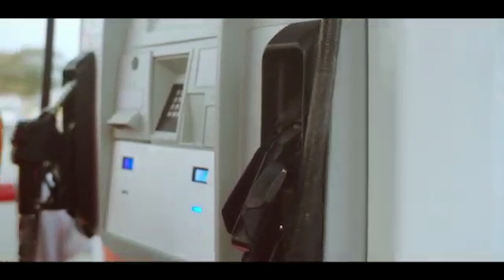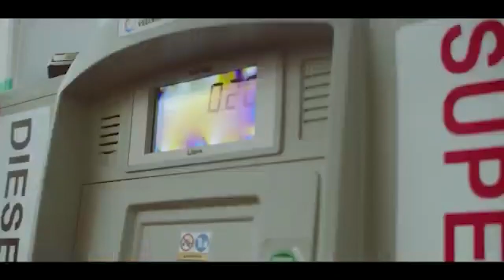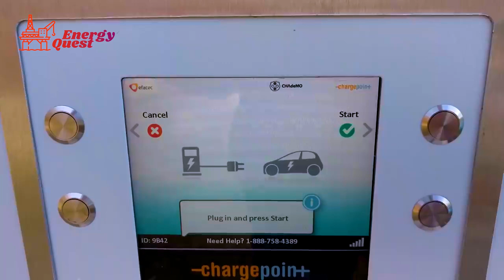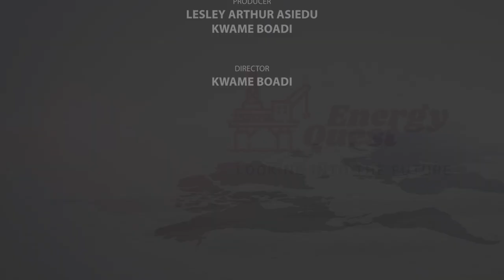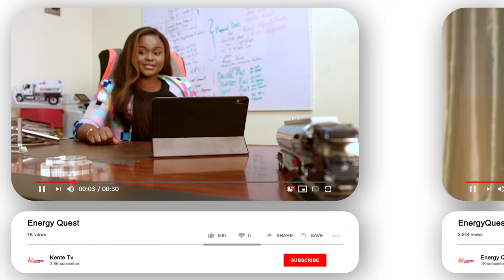S01 E09 - STEM Development and Energy Transitions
Watch this episode of Energy Quest with our host Lesley Arthur Asiedu (CEO, Cubica Energy) as we share with you more insight into STEM Development and Energy Transitions in Ghana, Africa and beyond.

Wednesday -2:30pm
Repeats on Sunday - 6:30pm all on Joy News